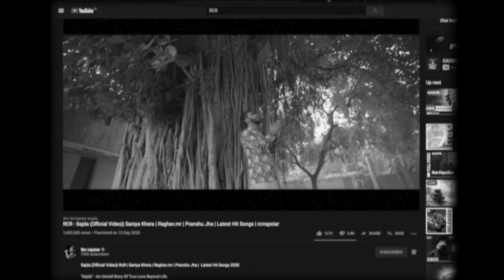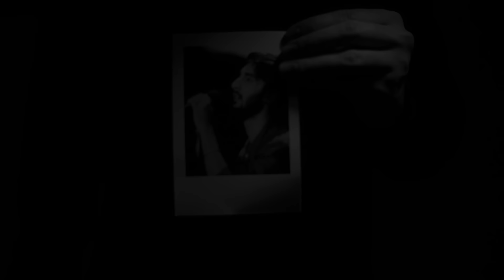Lost (Official Video) RcR | Ankee | Raghav.Mr | Season 1 ( H.I.F.I )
Lost - "You Can Fake Your Smile And Laughter But Can Never Fake  Your Tears and Emotions."
Song Name :- Lost
Singer / Lyrics / Rapper / Composer :- Rcr
Mix Master By :- Mr. Ree & The devil
Video By :- Raghav.mr
Line Producer - Sahil Marwaha
Channel Manager :- Gagan Raina

Lyrics :-
Unki galti nahi jo mujhe galat samajhte hain,
Kyuki Wo Mujhe samajh hi nahi paye .

Mere karmo pe rha ab mujhe koi naaz nahi.
khuli kitaab hua bacha koi raaz nahi.
mana ke ab mujhe kisi se na pyaar hai
per aaj bhi ye banda kabhi hua dokhebaaz nhi.
khata hu gam ansu piye jaa rha hu
kehta na kuch honth siye jaa rha hu.
or koi hota shayad mar hi jata.
ek mai hi pata nai kise jiye jaa rha hu
karta nai koi per dikhawe sab krte hain.
matlb ho inko to paon tak padte hain.
kya lena kisi ko rcr se
sab paise rutbe or shohrat pe marte hain.

khareedna chahe imaan per mai na bikun.
khwahish inki mai inse uper na dikhun.
kahen kai fans rona dhona hi likhega.
jab gam hi hon dil me to khushi kaise likhun.
jo rehte hain sath wo bhi lagte begane se
milti hai hate ab har ek diwane se
koi nhi puchta bahi kaise ho tum
yahan logo ko matlb bas photo khichane se
mile tali ya gali khwaab bunta rahunga.
neki ke raste mai chunta rahunga.
acha hun dil ka per itna bhi nahi.p
koi kuch bhi kahega mai sunta rahuga.
insaan ki fitrat se nafrat nai karta mai.
rab ka khouf kisi ke baap se ni darts mai.
mujhe mitane wale paida nhi hue.
amar ho chuka hun is sadi me ni marta mai.

Bekhof hoke seekha zindagi me aage badna jab dene wala rab to insaano se kyu darna

Neende mar gai hai meri rahun raton ko jatga
khush rehnta hu chahe meri khushian hain lapata...

Ache bante ho tum loogon ke samne per dekh rha bhai tujhe tera bhagwan hai
massage krke loog kehne lage hain
tu to sar se pao takk poora fake insaan hai
mtv pe sai tha ab kya gaa rha hai.
sai tha banda ab kya hota ja rha hai
fame chada hai iske sar pe
bas ladkian dikhake ye viws kha rha hai.
bewajah apno se hue badnaam hain.
kabhi kabhi lage dil dena hi haram hai.
shehar me tere utne loog na honge dost
jitne mujpe lag chuke ilzaam hain.
leave kisi se bhi koi gila nahi.
kya hua jise chaha mujhe mila nai.
umar guzardi gairon ke gamm bharne me.
khud ka zakham aaj takk mera sila nai.
ghao hain gehre kaam kare na shafi
dil dukhye anjane me to mafi.
nai hasrat gane 100 millon jaye.
jo bhi sunte dil se mujhe utne hi kafi
shukria unka jo kren faiyaad.
muje dua ne bachaya nai to hojata barbaad.
chahat hai meri mere geet hon amar
meri mout ke baad bhi loog rakhen mujhe yaad.
meri photo ko seene se lagke sote dekha hai.
koi khwabon me na sochen jo asal me hote dekha hai
tum krte ho baat diwangi ki dost
mujhe chone ke liye mainy logon ko rote dekha hai.

Haseen Main Sau Dard main nakaab posh chehra hu
kaun samjhe mujhe main samandar se bhi gehra hu

rcrrapstar, rcrrapper, rcr, lost, lost by rcr,